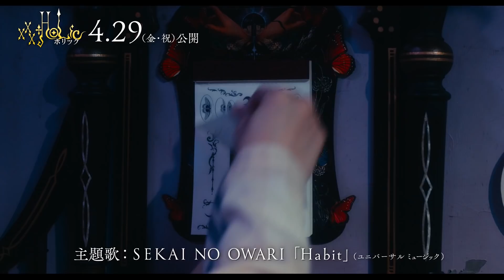映画『ホリック xxxHOLiC』劇場幕間映像（妖しく美しい世界編） 4月29日（金・祝）全国公開！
「願いを叶えるには代償が必要。さあ、あなたの願いは？」

神木隆之介　柴咲コウ／松村北斗　玉城ティナ／磯村勇斗　吉岡里帆
監督：蜷川実花

妖しく美しい、新体感ビジュアルファンタジー！

原作は、累計1400万部を突破している創作集団・CLAMPの伝説的大ヒットコミック。
『ヘルタースケルター』『Dinerダイナー』の蜷川実花監督が、艶やかで華やかな圧巻ビジュアルで、今回初の実写映画化に挑む！

【STORY】
人の心の闇に寄り憑く“アヤカシ”が視える孤独な高校生・四月一日（ワタヌキ）。その能力を消し去り普通の生活を送りたいと願う四月一日は、ある日、一羽の蝶に導かれ、不思議な【ミセ】にたどり着く。妖しく美しい【ミセ】の女主人・侑子（ユウコ）は、彼の願いを叶えるために、“いちばん大切なもの”を差し出すよう囁く。同級生の百目鬼（ドウメキ）やひまわりと日々を過ごし“大切なもの”を探す四月一日に、“アヤカシ”を操る女郎蜘蛛らの魔の手が伸びる。
世界を闇に堕とそうとする彼らとの戦いに、侑子や仲間たちと共に挑んだ四月一日の運命はーー？！

神木隆之介　柴咲コウ
松村北斗　玉城ティナ
趣里／DAOKO　モトーラ世理奈
西野七瀬　大原櫻子　てんちむ／橋本愛
磯村勇斗　吉岡里帆
原作：CLAMP「xxxHOLiC」(講談社｢ヤングマガジン｣連載)　脚本：吉田恵里香
音楽：渋谷慶一郎　主題歌：SEKAI NO OWARI「Habit」(ユニバーサル ミュージック)
監督:蜷川実花

製作：映画「xxxHOLiC」製作委員会　製作幹事・配給：松竹アスミック・エース
制作プロダクション：ドラゴンフライはちのじ